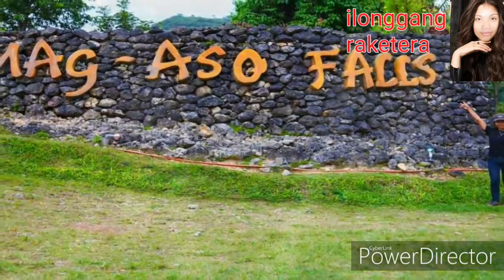My hometown the rising city of the south (Kabankalan City)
Proudly presenting my hometown

 Kabankalan City in Negros, Philippines

Kabankalan, officially the City of Kabankalan, or simply Kabankalan City, is a 1st class city in the province of Negros Occidental, Philippines. According to the 2015 census, it has a population of 181,977 people making it the second most populous city in Negros Occidental next to Bacolod City. Kabankalan is also the second city with the highest gross and net income in Negros Occidental next to Bacolod. In terms of land area, Kabankalan City is the largest city in the province of Negros Occidental and is the second largest city in the entire Negros Island next to Bayawan City with a total area of 697.35 km² The city hosts three major festivals: the Kabankalan Sinulog every third Sunday of January, Udyakan sa Kabankalan and the Charter Anniversary. Kabankalan is also known for its Mag-aso Falls and the Balicaocao Resort. Also located in the city is the main campus of the Central Philippines State University. Kabankalan City won the major award as the "Best Performing City" in Region VI in the 2011 Regional Search for Excellence in Local Governance. The award was given during the Pagdayaw 2011 program held at the Iloilo Grand Hotel.
proud kabankalanon
kabankalan city
# tourist spot in southern visayas
travel Negros
ilonggang raketera